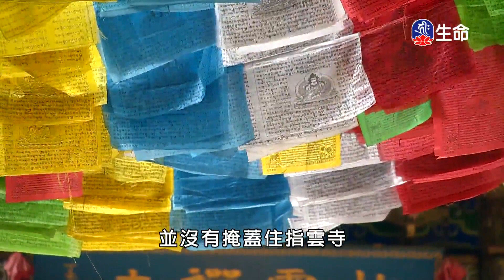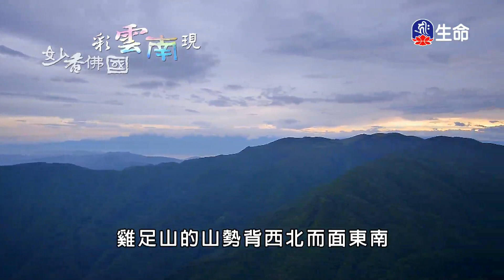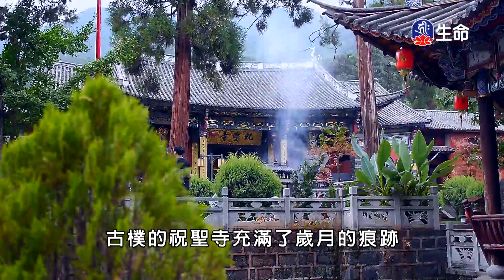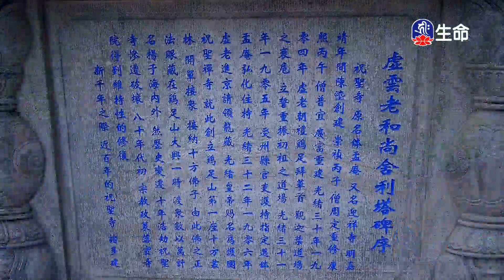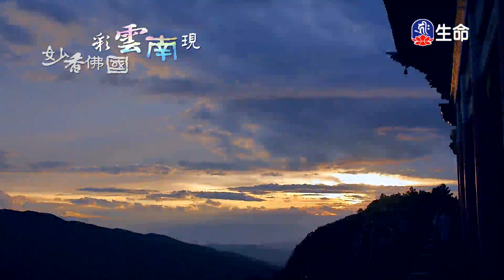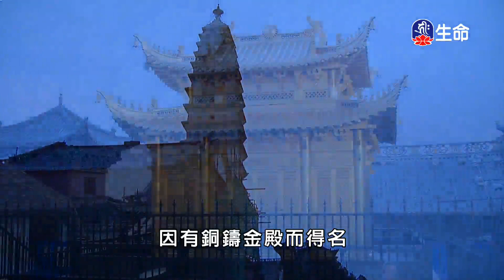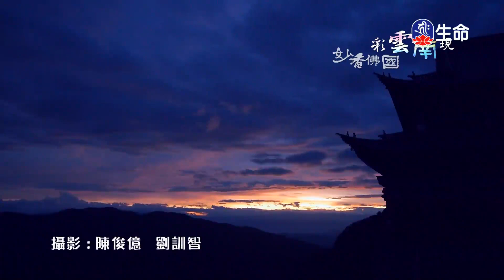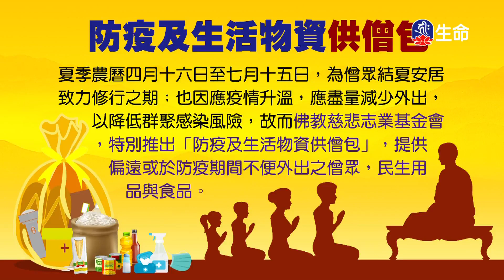妙香佛國彩雲南現(1)_(lifetv_20210714_17:30)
妙香佛國彩雲南現(1)。